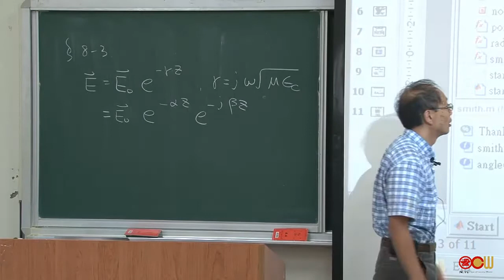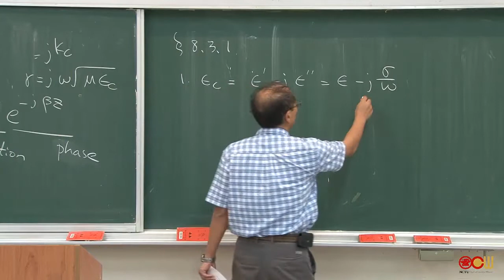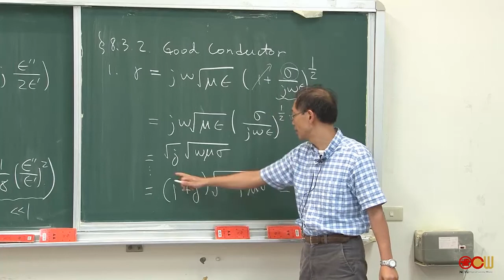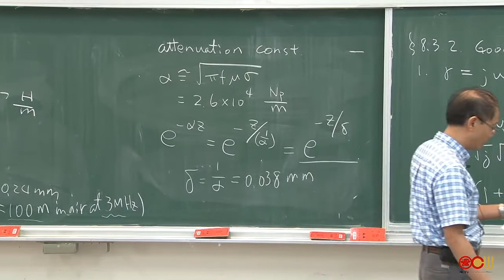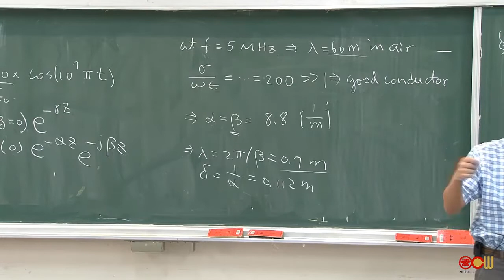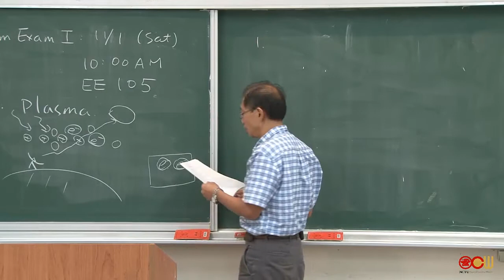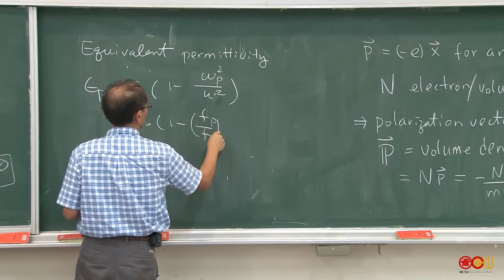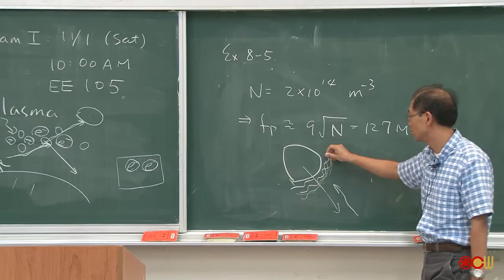8.3.1 Low-Loss Dielectrics & 8.3.3 Ionized Gas (plasma)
授課教師：電機工程學系 邱一老師